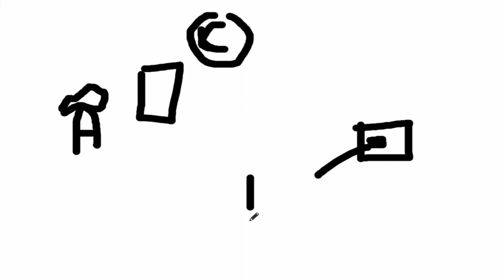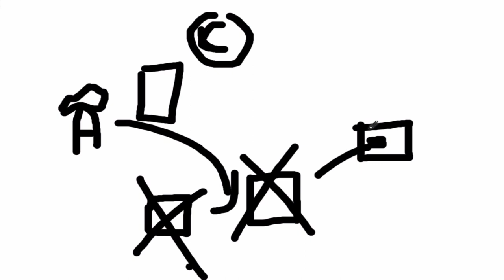Copyright images on google? Let's talk about this. | Martisz Legal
In today's video, we're discussing Copyright. This video will be very helpful for people that want to know more about copyright.

Official Websites